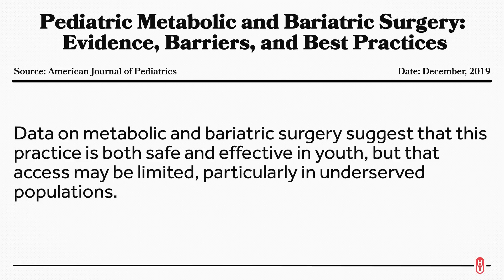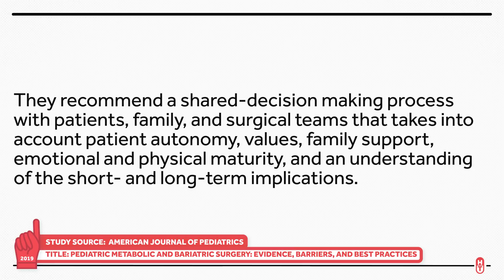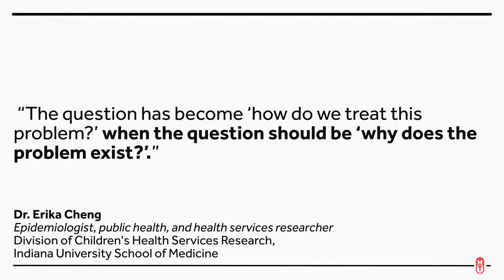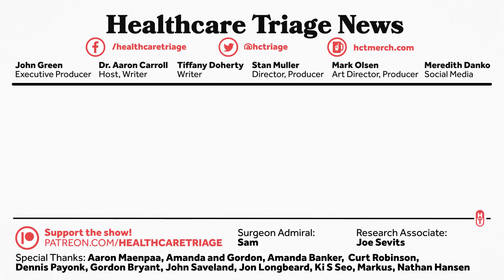Bariatric Surgery for Kids?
Childhood obesity is a rapidly growing problem in the United States, and one of our best tools for treating obesity in adults is bariatric surgery. So should this procedure become common in kids as well?

Other Healthcare Triage Links:
2.
3.
4. Aaron's book "The Bad Food Bible: How and Why to Eat Sinfully" is available wherever books are sold, such as Amazon